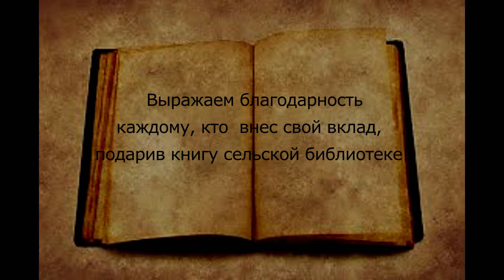Book Donation Event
Generous readers donated books to support literacy in rural places of our country.